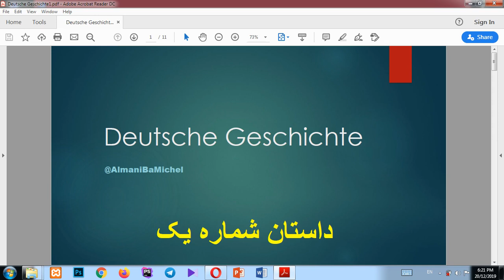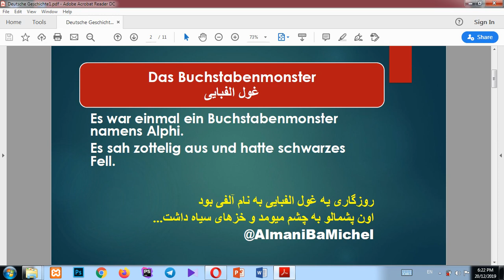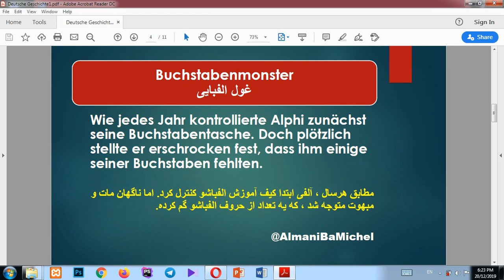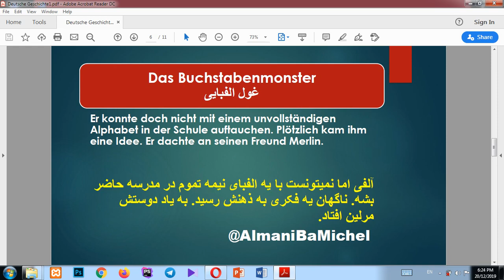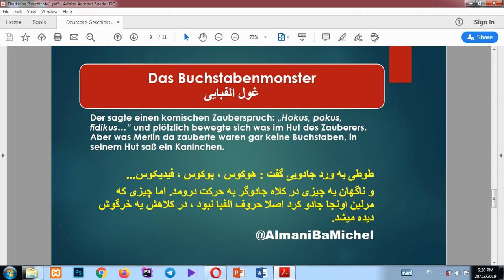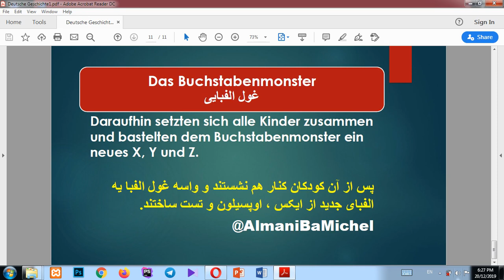Almani Ba Michel: dastane almani ba tarjome, deutsche Geschichte